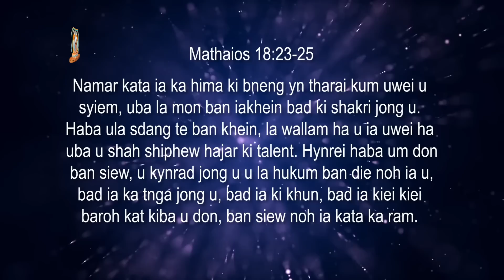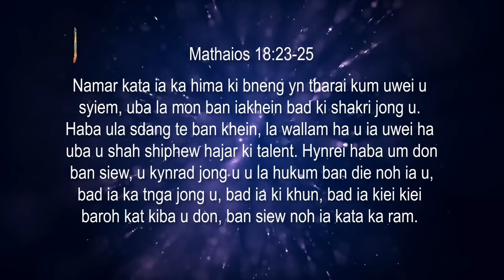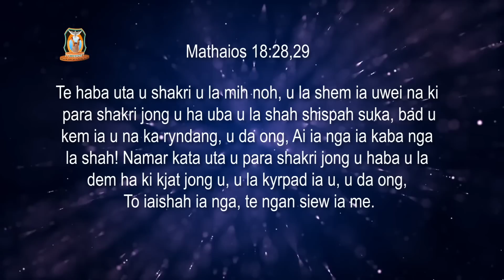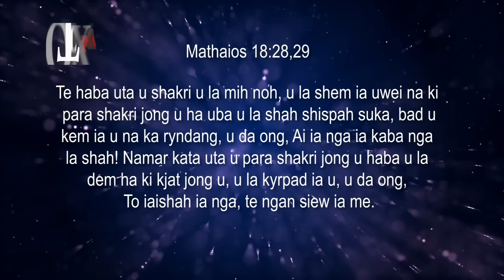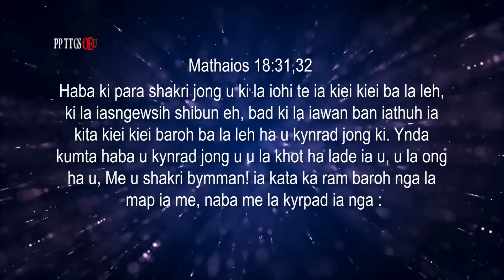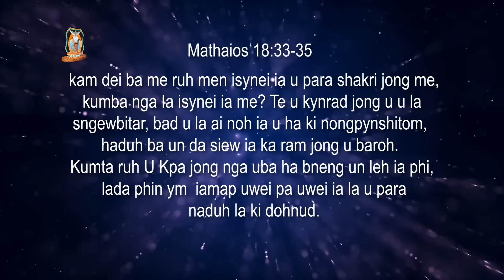Balei donkam ban iamap mar kylliang? | Pastor Bantei Potternet tv khubor Step 2023